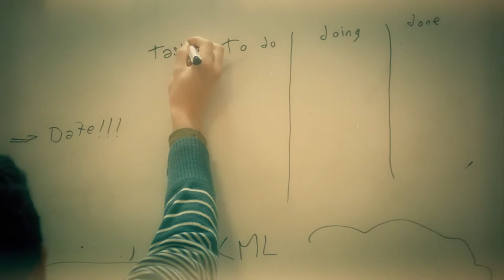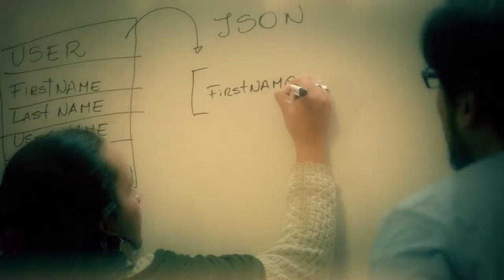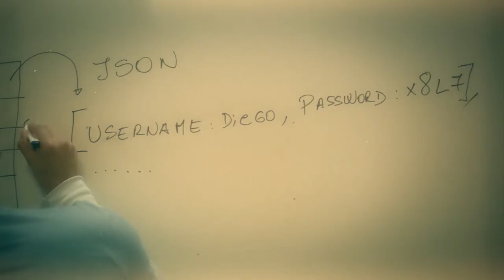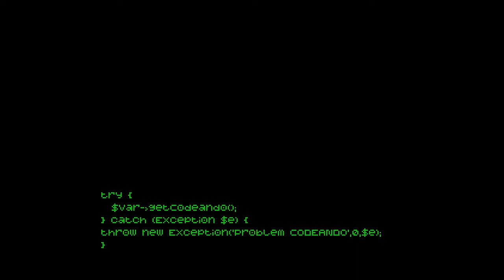Programar puede ser más divertido y sencillo con CODEANDO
Programar en informática puede ser divertido, parte de un proceso colaborativo y creativo pero con CODEANDO lo es mucho más aún.
Presentamos CODEANDO, la comunidad interdisciplinaria creada para dar soporte a las variadas ramas de la programación y otras actividades relacionadas directamente como diseño, comunicación, marketing, ventas, entrepreneurship, etc.

CODEANDO es ahora tu lugar para compartir y aprender todo lo relacionado al desarrollo web y mobile. A su vez no te pierdas todo los domingos Codeando Live, con charlas super interesantes. ¡Ahora a codear!.